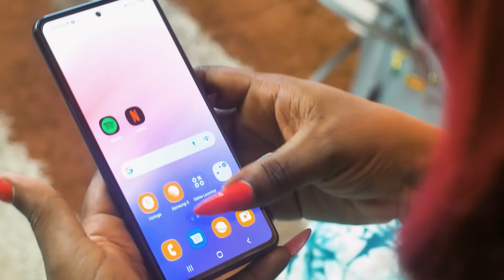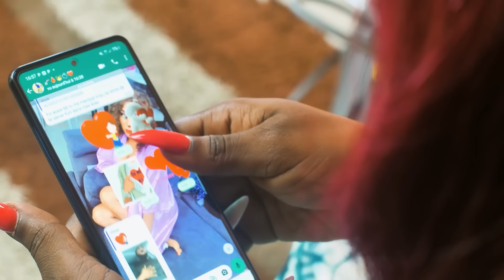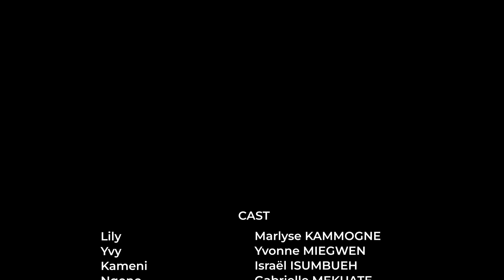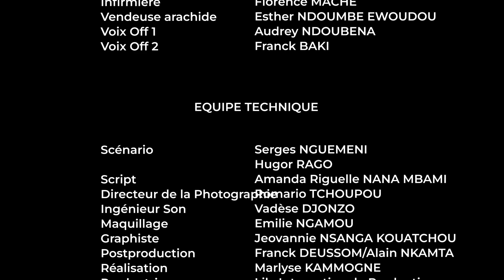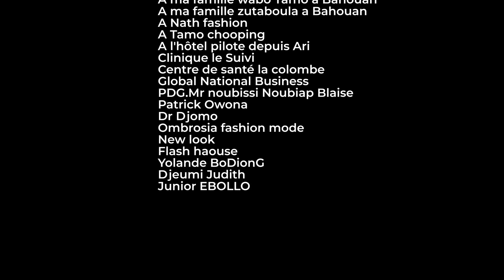Une Sœur Exceptionnelle - Film Africain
UNE SOEUR EXCEPTIONNELLE est un film africain qui relate l'histoire de Lily, jeune fille du village, ayant rejoint sa petite sœur en ville pour l'aider à trouver l'amour selon les traditions bantous. Mais leur quête se complique lorsque des secrets et une passion interdite entrent en jeu.